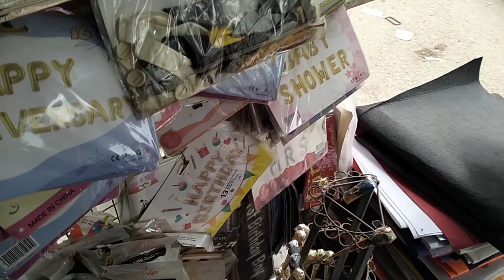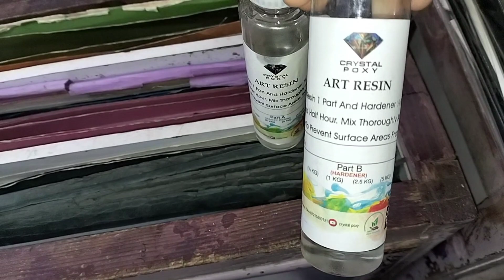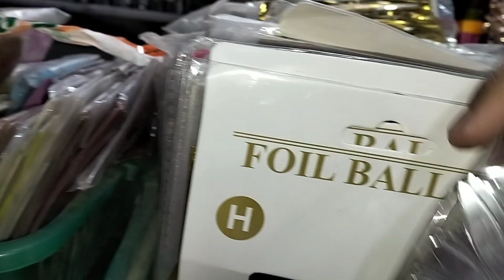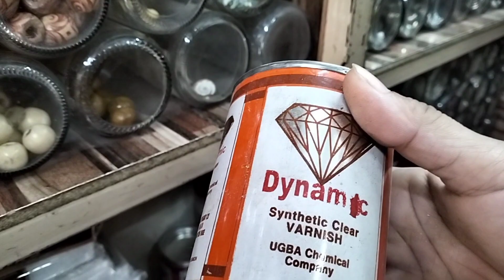Resin art materials with price and from where to buy | resin art materials in wholesale price#resin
i wish you enjoyed this video 😊
Hit like 👍 and share video with your friends

resin gifts,
 resin gift ideas,
timelapse,
epoxy art,
 artist,
Resin art for beginners,
 Resin art basic knowledge,
 resin art 1st class,
 resin art tips and tricks,
 resin art materials,
resin mixing,
resin measuring,
 resin art,
 resin art small business,
 resin rehal,
resin tray,
 resin engagement rehal,
 resin art craft,
 resin,
 Summer girl design,
resin art clock,
 resin cellsnepoxy resin,
 resin waves,
movement,
resin clock,
resinepoxy,
epoxy resin,
resin art,
 art resin,
resin tutorial,
 diy,
 red resin watch,
 red watch,
 red and black watch,
 red and gold watch,
resin art tutorial,
art,
resin work with kainathussain,
DIY wall clock,
how to make a clock,
 diy clock,
diy clock art,
 resin wood,
 resine art,
resin watch,
paint with resin,